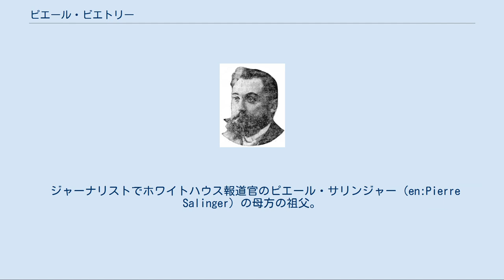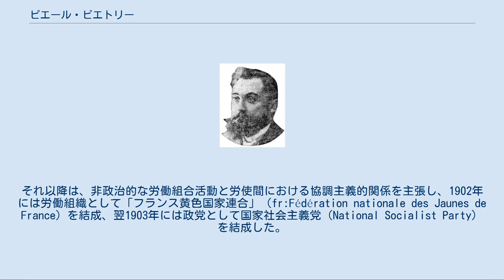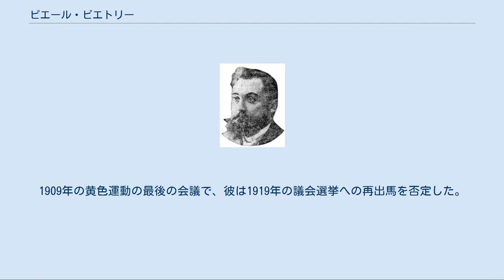ピエール・ビエトリー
テリトワール・ド・ベルフォール県出身の人物
ピエール・ビエトリー（フランス語: Pierre Biétry, 1872年3月9日-1918年12月3日）は、フランスのサンディカリスト、政治家。
当初は社会主義やマルクス主義の支持者であったが、後に右傾化して労使協調に基づく労働組合主義である「黄色社会主義」の立場に立ち、一部ではファシズムの先駆ともみなされている。
 ジャーナリストでホワイトハウス報道官のピエール・サリンジャー（en:Pierre Salinger）の母方の祖父。
 ビエトリーはフランスのコミューンであるフェシュ＝レグリーズ（fr）で生まれ、13歳の時にフランス領アルジェリアに移民して、4年間滞在して帰還した。
帰還するとマルクス主義のフランス労働党（POF）に入党し、フランシュ＝コンテでの彼の活動により党の機関紙「社会主義者」（Le Socialiste）で受賞した。
彼はまた一時期、ジュール・ゲード（en:Jules Guesde）の支持派に参加した。
 1898年から1901年の間、ビエトリーは一連のストライキで活動し、1899年にはパリの労働者の行進を指導した。
これらの活動の失敗への失望から、従来の社会主義から立場を移し主にゼネストに対し反対の立場をとる様になる。
その代案として労働者階級の苦しみを軽減するための階級協業を提唱し、1900年に POF を離党。
それ以降は、非政治的な労働組合活動と労使間における協調主義的関係を主張し、1902年には労働組織として「フランス黄色国家連合」（fr:Fédération nationale des Jaunes de France）を結成、翌1903年には政党として国家社会主義党（National Socialist Party）を結成した。
当初でこそ低調だったものの、ナショナルセンターによる強硬路線が概ね頓挫した後の1910年～1911年にかけて、多くの穏健な労働者がビエトリー派支持に替わっていった。
 マルクス主義の「赤色」と対比させたビエトリーの「黄色」運動は、協調主義的ながらも反資本主義・愛国主義的な側面、更には反ユダヤ主義的な傾向を有していた。
そのため、ビクトル・アンリ·ロシュフォール(en)や、ポール・デルレード、エドゥアール・ドリュモン（en）を始めとした伝統的な保守主義者からも支持を獲得した。
「アクション・フランセーズ」に対しても一時期共闘の姿勢を見せていたものの、ビエトリーの頑固な個性と運動の主導権を握りたいフランセーズ側で折り合いがつかず結局喧嘩別れに終わった。
1906年の議会選挙（en:French legislative election, 1906）で当選した。
 シャルル・モーラスや彼の支持者が右への扇動に主な焦点を当てるようになり、ビリトリーが影響力を与えた時代は結果的には短命だった。
1909年の黄色運動の最後の会議で、彼は1919年の議会選挙への再出馬を否定した。
彼は1918年にサイゴンで死亡した。